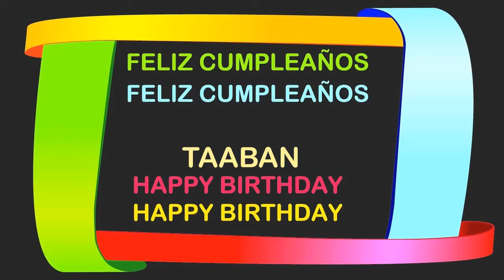Taaban Birthday Postcards & Postales